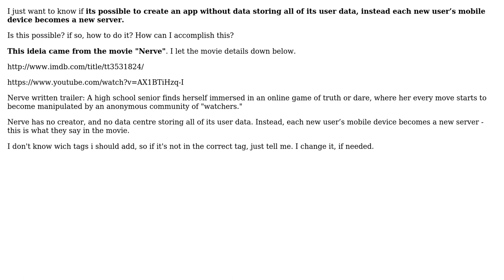Software Engineering: each new user s mobile device becomes a new server - is it possible?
With thanks & praise to God, and with thanks to the many people who have made this project possible! | Content (except music & images) licensed under CC BY-SA | Music | Images & others | With thanks to user Francisco Melicias user closeparen and the Stack Exchange Network Trademarks are property of their respective owners. You are responsible for your own actions.